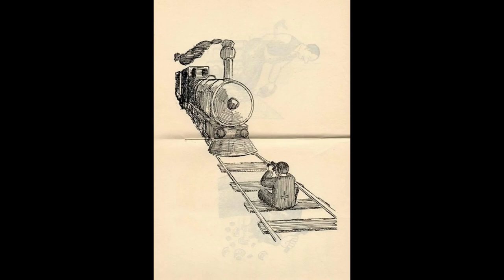L'histoire d'Attends-la-Suite (Roland Topor)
Lecture
Histoires courtes (Café Panique)